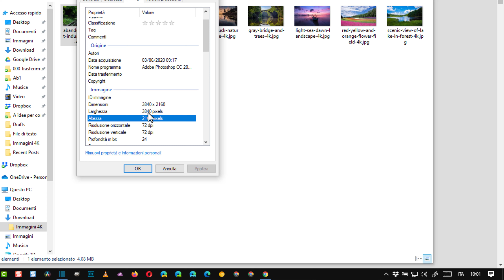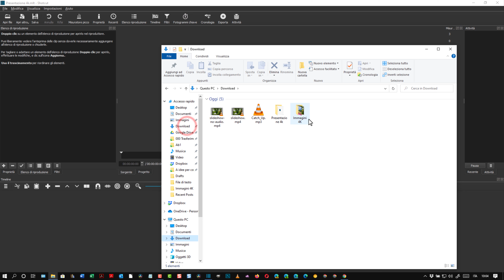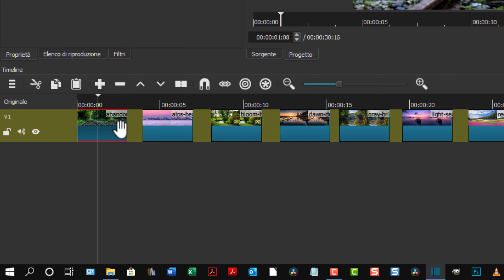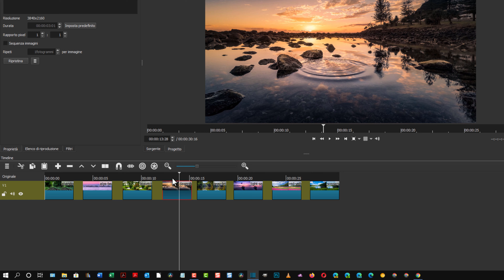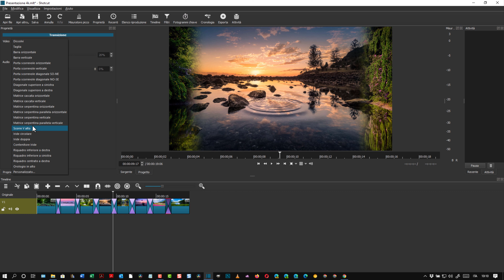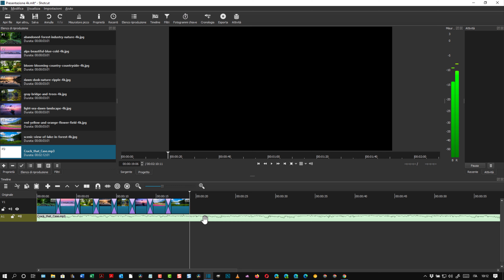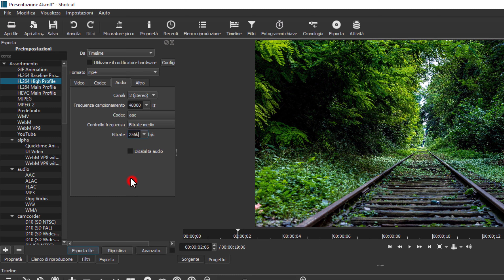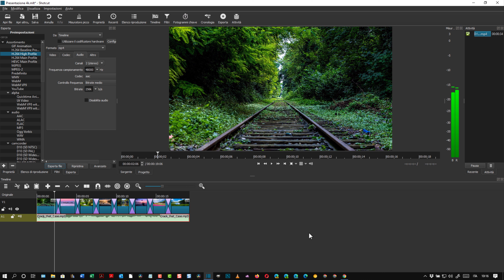Come creare presentazioni in 4K UltraHD con musica e transizioni con Shotcut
Guida per creare slideshow di immagini con risoluzione 4k ovvero 3840x2160 pixel con il video editor Shotcut per Windows, MacOS e Linux gratuito e di facile utilizzo. Alla presentazione di foto si possono aggiungere delle transizioni tra immagini, impostarne la durata singolarmente e riprodurle con una musica di sottofondo.

Maggiori informazioni e i link alle risorse possono essere trovati consultando la guida testuale in questo post

1) Creazione e gestione di blog su piattaforma Blogger
2) Tips & Tricks per i sistemi operativi Windows
3) Recensioni di applicazioni per Android
4) Guide e tutorial per editor grafici come Gimp e Photoshop
5) Guide e tutorial per video editor come Shotcut e DaVinci Resolve
6) Tutorial per modificare PDF con programmi e online
7) Tutto quello che mi viene in mente per aumentare la produttività quando si utilizza il computer per lavoro, per studio o per gioco
8) Le guide che mi vengono richieste dai lettori e dagli iscritti al canale (nei limiti delle mie conoscenze)